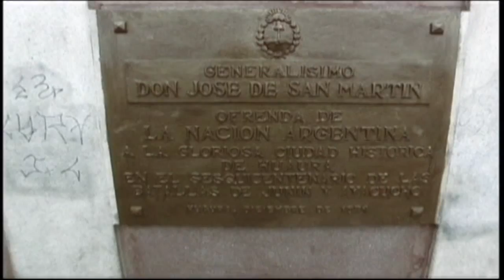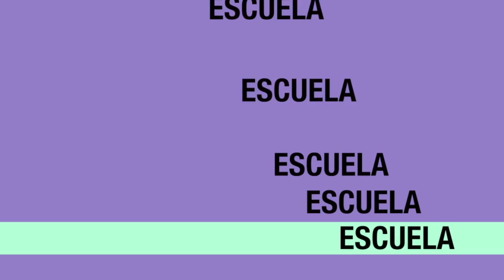Escuela 22 Distrito 11 - CABA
Trabajando con los alumnos de la Escuela 22 Distrito escolar 11, realizando FX con Chroma Key y filmando con un Drone, excelente trabajo !!! Felicitaciones!! Feliz día del niño!!